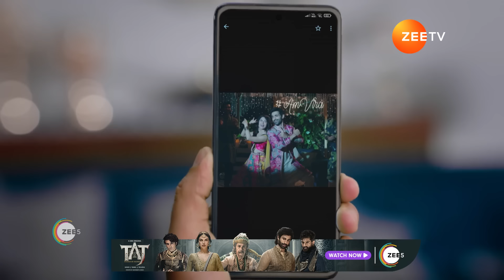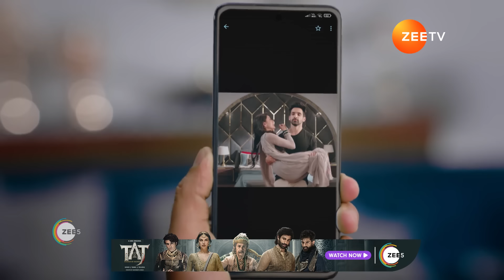Kaise Mujhe Tum Mil Gaye | Ep - 190 | Webisode | Jun, 8 2024 | Sriti Jha, Arjit Taneja | Zee TV